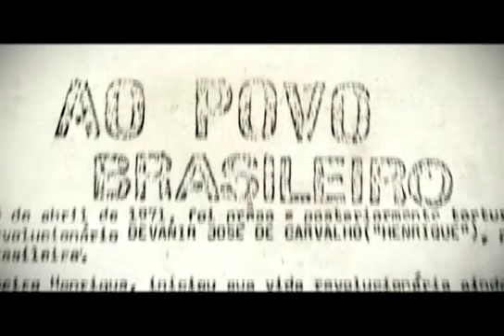Trecho do filme "Cidadão Boilesen", de Chaim Litewski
Após o assassinato do empresário Henning Boilesen, foram deixados panfletos expondo os motivos e explicando os ideias revolucionários. Trecho retirado do documentário “Cidadão Boilesen”, do diretor Chaim Litewski.